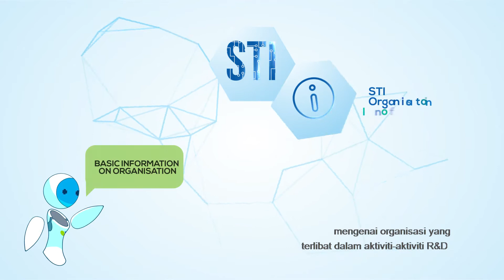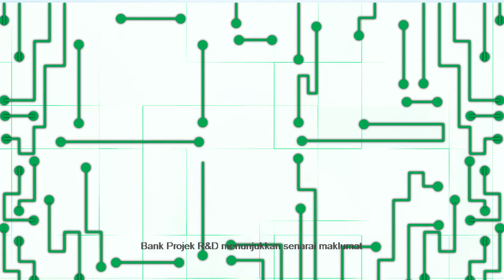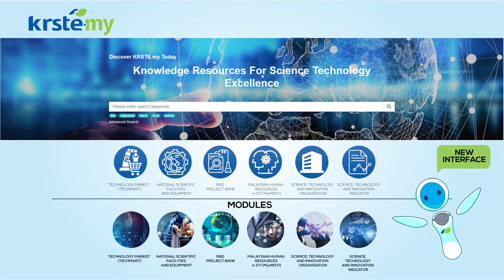KRSTE.my (KNOWLEDGE RESOURCES FOR SCIENCE AND TECHNOLOGY EXCELLENGE, MALAYSIA)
KRSTE.my (Knowledge Resource for Science and Technology Excellence, Malaysia) merupakan inisiatif MOSTI yang diterajui oleh Pusat Maklumat Sains dan Teknologi Malaysia (MASTIC) bagi memperkasa pengurusan dan perkongsian data strategik dalam bidang Sains, Teknologi dan Inovasi (STI) negara.  Sistem KRSTE.my menyediakan Perkhidmatan Capaian Tunggal atau Single Point Access Facilities (SPAF) kepada pengurusan pengetahuan pintar yang memfokuskan kepada data-data STI seperti modal insan, projek-projek R&D, kemudahan dan peralatan saintifik, STI indikator dan senarai teknologi dan produk yang berpotensi untuk dikomersialkan.
Pelbagai pembaharuan telah dilaksanakan sejak sistem KRSTE.my dinaiktaraf pada tahun 2020 dan menjadikan platform ini mempunyai cirian dan fungsian yang lebih interaktif dan mesra pengguna.
Daftarlah sebagai Pelanggan KRSTE.my secara percuma di dan anda berpeluang untuk
  i.   meneroka dan memanfaatkan data dan maklumat STI yang terkini, sahih serta komprehensif;
  ii. meluaskan rangkaian kolaborasi bersama komuniti STI melalui pendaftaran profil @ myhrsti;
 iii. berkongsi projek penyelidikan melalui R&D project bank,
 iv. mempromosikan produk atau teknologi STI,
 v. mempromosikan kemudahan dan peralatan saintifik organisasi untuk tujuan perkongsian, jika ada; (secara percuma ataupun dengan bayaran);
 vi. membuat tempahan kemudahan & peralatan saintifik daripada organisasi lain; dan
vii. mengakses laporan penunjuk STI terkini melalui visualisasi interaktif.